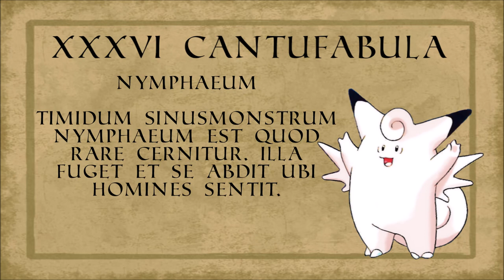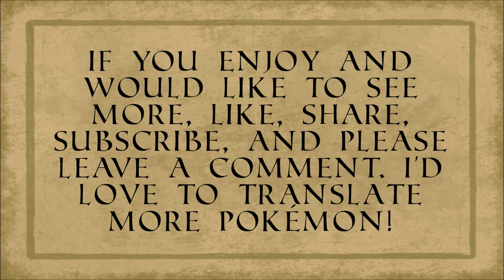Pokémon in Latin! Red/Blue Kanto Pokédex entries 32-40 (Nidoran, Jigglypuff)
Pokémon in Latin! The Kanto Pokédex in the Latin language.

Professor Oak sent us all on a journey to catch, and document, them all...but he sent me to do it in Latin. In this week's entry: Nidoran. Nidorino. Nidoking. Clefairy. Clefable. Vulpix. Ninetales. Jigglypuff. Wigglytuff.

Part 3 of my project to translate every Gen 1 Pokémon name and Pokédex entry into Latin. Game Freak and Nintendo created a wonderful world for us to explore, with a wonderful bestiary within it, and the names and descriptions of these cute beasts are a big part of the charm and appeal of the series. The translation of their names is hugely important in localizing the lovable little critters and making them memorable with all the puns and little jokes. Why not Latin?

My beautiful and talented girlfriend Livnat did the backgrounds for the video, really making those great Ken Sugimori illustrations pop out of that medieval-style backdrop, so huge thanks to her.